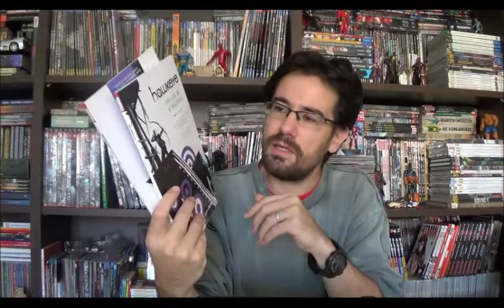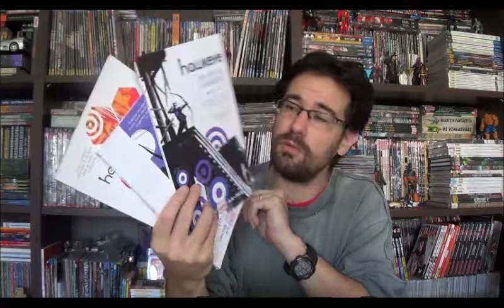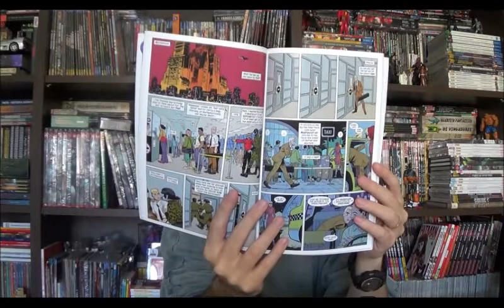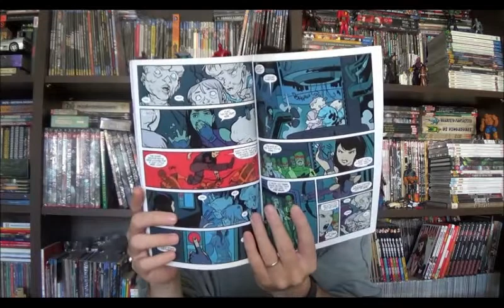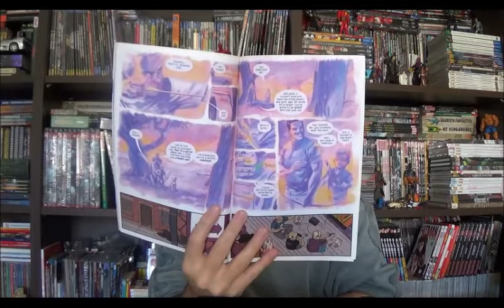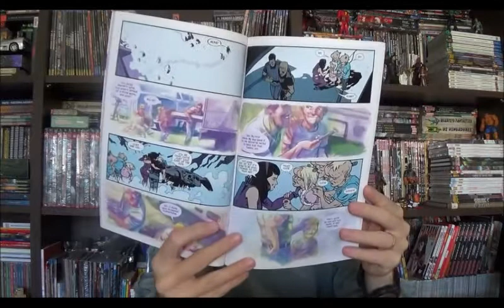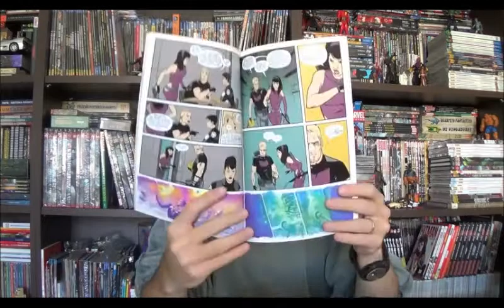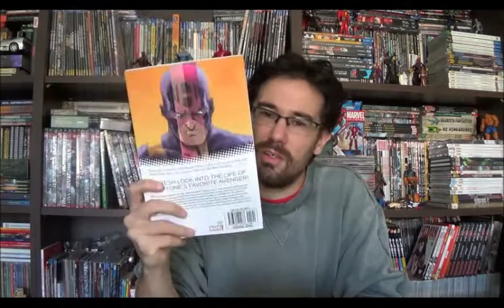Chapéu do Presto Especial - Gavião Arqueiro - O Legado do Arco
Bem-vindos a mais um Chapéu do Presto, no programa de hoje faltarei sobre o novo encadernado do Gavião Arqueiro. Sim, aproveitando que semana passada comentei sobre o Arqueiro Verde da Dc, hoje, nada mais justo que falar sobre o Arqueiro Roxo da Marvel.